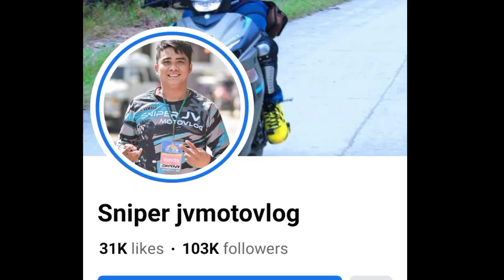ako nalang ma budjet